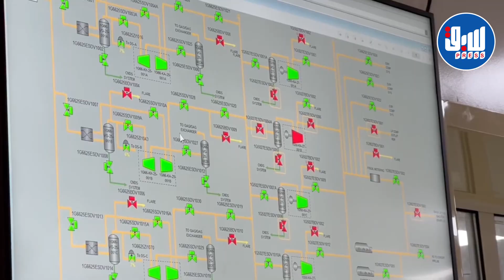الوزير الأول نذير العرباوي، يشرف على تدشين مركز انتاج الغاز بحاسي باحمو، بولاية تيميمون